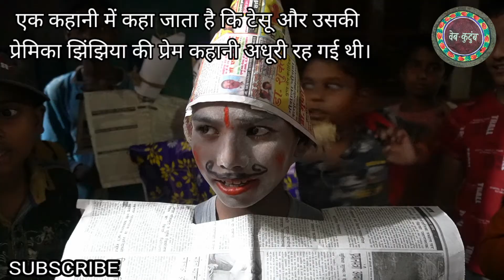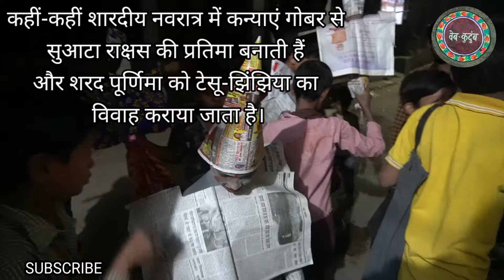टेसू | झिंझिया | Tesu | टिसुआरी पूनौ | शरद पूर्णिमा | Tesu Jhinjhiya Marriage | बर्बरीक | Tesu Story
टेसू की कहानी महाभारत काल से जुड़ी है।
शक्तिशाली पांडव भीम के पोते बर्बरीक को ब्रज में टेसू कहा जाता है।
बर्बरीक घटोत्कच का पुत्र था।
टेसू को लेकर कई कहानियां और किवदंतियां हैं।
एक कहानी में कहा जाता है कि टेसू और उसकी प्रेमिका झिंझिया की प्रेम कहानी अधूरी रह गई थी।
इसीलिए टेसू और झिंझिया का विवाह कराने के नाम पर अनाज की भिक्षा मांगने की परंपरा है।
यह परंपरा उत्तर प्रदेश और मध्य प्रदेश में देखने को मिलती है।
टेसू और झिंझिया के विवाह के लिए विजयदशमी के बाद से शरद पूर्णिमा तक अनाज मांगा जाता है।
बच्चे और कहीं-कहीं युवा घर-घर जाकर टेसू के विवाह लिए अनाज मांगते हैं।
झिंझिया के लिए यह काम बच्चियां और कहीं-कहीं युवतियां करती हैं।
कहा जाता है कि टेसू को ब्राह्मण कन्या झिंझिया से प्रेम हो गया था।
झिंझिया ने भी टेसू के प्रेम को स्वीकार कर लिया था।
टेसू क्षत्रिय कुल से था लेकिन उसकी दादी हिडिंबा राक्षस कुल से थीं।
झिंझिया के पिता ने टेसू की हट के आगे शरद पूर्णिमा को विवाह तय किया।
झिंझिया के बाकी घरवाले इस विवाह के लिए राजी नहीं थे।
विवाह के तीन फेरे ही पड़े थे कि झिंझिया के परिवारवाले आ गए और टेसू से युद्ध किया।
युद्ध में टेसू हार गया और उसे यमुना नदी में कूदकर जान बचाकर भागना पड़ा।
जाते-जाते उसने झिंझिया से दोबारा आने का वादा किया।
झिंझिया का आधा विवाह टेसू से हो चुका था लेकिन
परिवारवालों ने झिंझिया को भ्रष्ट मानकर उसकी हत्या कर दी।
संभवतः इसीलिए टेसू और झिंझिया का पूरा विवाह संपन्न नहीं किया जाता है।
विवाह के बीच में ही झिंझिया को फोड़ दिया जाता है और टेसू को नदी या तालाब में सिरा दिया जाता है।
टेसू को लेकर एक और कहानी है।
कहा जाता है कि सुआटा नाम का एक राक्षस किशोर उम्र की कन्याओं को उठा ले जाता था।
सुआटा के आतंक से बचने के लिए कन्याओं ने मां गौरी की आराधना की।
सुआटा को मारने के लिए मां गौरी ने टेसू को भेजा।
टेसू ने सुआटा को मारकर उसकी पुत्री झिंझिया से विवाह कर लिया था।
कहीं-कहीं शारदीय नवरात्र में कन्याएं गोबर से सुआटा राक्षस की प्रतिमा बनाती हैं और शरद पूर्णिमा को टेसू-झिंझिया का विवाह कराया जाता है।
भगवान श्रीकृष्ण ने ब्राह्मण के वेश में टेसू से शीश दान मांगा था।
टेसू निर्बल सेना की ओर से लड़ना चाहता था। वह ऐसा न कर सके इसीलिए भगवान ने उससे सिर मांग लिया था।
टेसू की इच्छा के अनुसार भगवान श्रीकृष्ण ने उसे उसके कटे सिर से ही पूरा महाभारत युद्ध देखने दिया था।